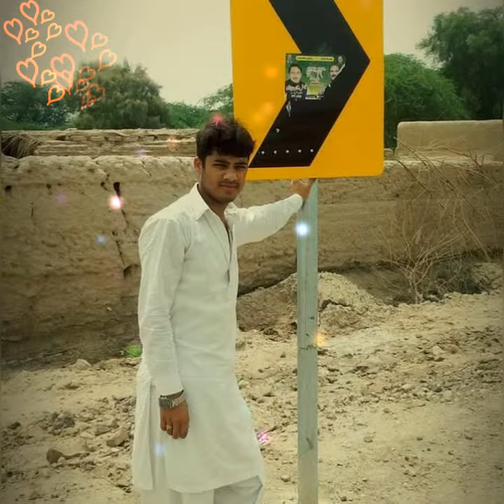18 March 2019